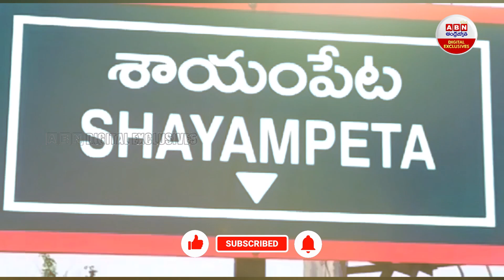అధికారులే పెళ్లి పెద్దలైన వేళ.. ఇంతకీ ఏం జరిగిందంటే..? || Orphan Girl Married at Warangal || ABN ENT